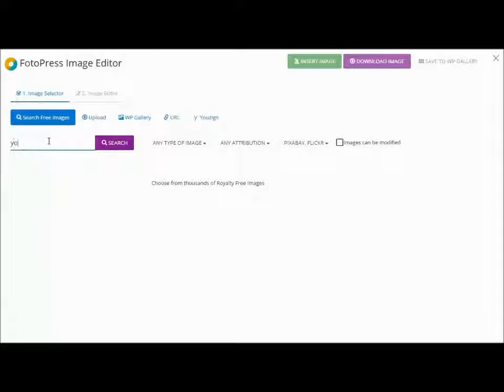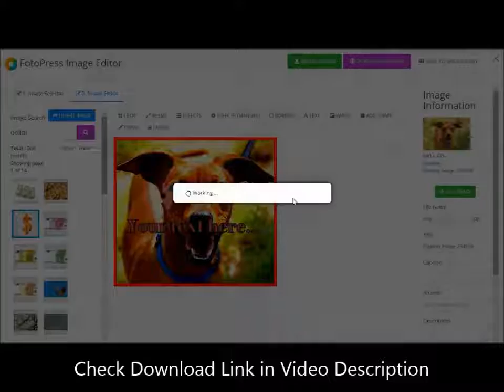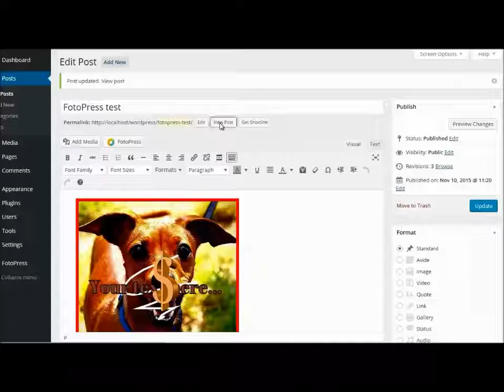Edit Images Inside Post and Pages With This Photoshop Like Editor Wordpress Plugin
WordPress image editor - Learn How to how to edit images in WordPress Post and Pages With This Photoshop Like Editor WordPress Plugin

Wordpress image editor

Images capture the visitor's attention but the biggest problem with WordPress is, it has terrible outdated Image editing feature. Due to this reason you have to buy image editing software like Photoshop to edit the image and upload it on your page of post. Sound simple but it takes a lot of time.

How to edit images in WordPress

We call it Photoshop of WordPress. Newbie Friendly– Fully Tested complete image editing WordPress plugin that allow you to edit images like Photoshop does inside you WordPress post and pages without even opening  any other software. You will never need to use another image editing software if your WordPress website has this plugin.

Finding the perfect image for your blog post  can be hard. It could sometime even take hours to pick the one that fits your site the best. Scouring 100s of websites is not a good idea (or the best use of your time) that’s why we made it EXTREMELY SIMPLE – 1 click search that finds you over 2 million images right inside your WordPress site.

2) Add Photoshop Like Editor Inside WordPress Post and Pages.

This feature that makes this plugin a must-have for every WordPress website and blog, the full featured editor lets you create, edit, re-touch, optimize and add effects to any number of images you want.

3) Apply Instagram like Filters to all your images on single click.

Instagram has taken social media by storm. Their strongest feature - Image Filters is now in your hands right inside your WordPress site. Now you can pick from any of the 20+ filters and make your images stand out from the rest in 1-click.

4) Adds 100 plus Special Effects and Google Web Fonts.

Advanced effects is what Photoshop is known for and we made sure you had all those effects for your images inside your WordPress site as well. Now you can apply a COMBINATION of 100+ effects to your images and create unlimited complex images for yourself.

5) Create and edit unlimited images with layers support.

Never before has any other WordPress image editor had the support for Unlimited LAYERS just like Photoshop which lets you do advanced editing tasks and create complex images super-fast.

6) SEO Optimize Every Image With Proper Alt Tag, Title and Caption

Most of the site owners doesn't optimize their images and miss out on a huge amount of easy to get traffic that comes from Google Image search. Don’t make that mistake because this WordPress Photoshop alike Plugin made it extremely SIMPLE to SEO your images.

7) Add shapes, border and text on your images

Search from over 2 million images you can use on your site.
– FULL Photoshop Like Editor for Your Images
– You can – Crop, Resize, Add border, Add text
– Unlimited LAYERS for Images (like Photoshop)
– It has LAYERS just like Photoshop for advanced graphics work.
– Add Instagram-like filters
– Add Special effects, Add Shapes
– Add another image on top of your Images
– Free Hand Pencil Drawing
– Add 100+ Special Effects, Text, Borders and Graphics to your images.
– Add Instagram like effects to images – make them stand out & look cool.
– 20+ Instagram like FILTERS
– FIX images – never have to fire up a photo editing software again.
– 1-Click Insert images into any Post or Page
– Find & Download Unlimited Images to your PC
– Save All Images to the WP gallery
– Edit Your Images directly inside the wp admin area
– SEO Optimize & Compress Images